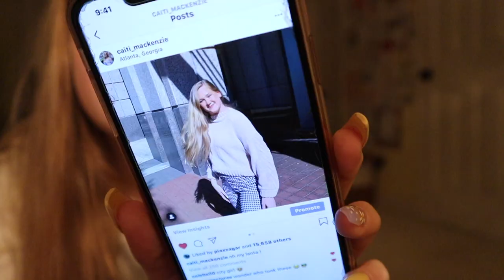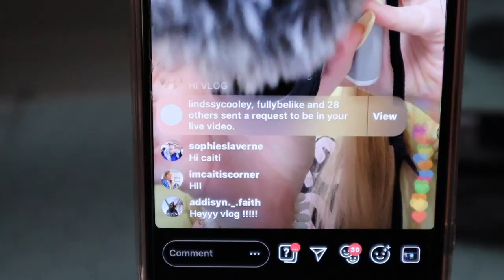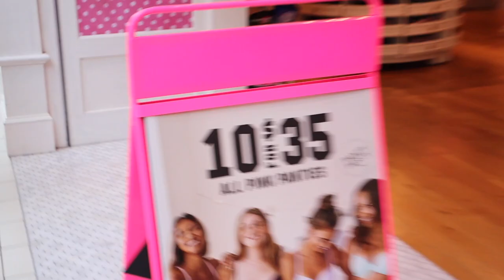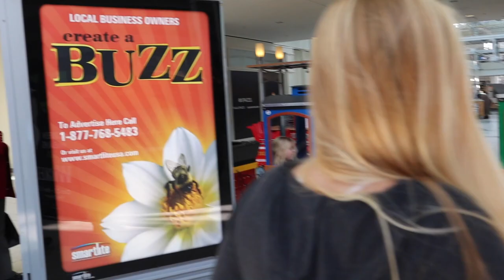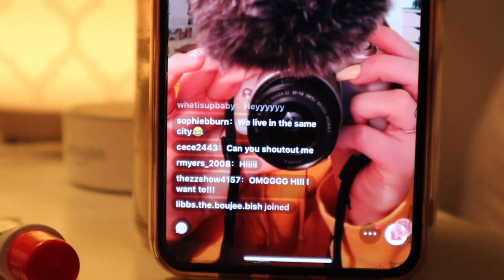just girly things HAUL - weekend in my life!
snap: caitimackenzie
main channel: Caiti’s Corner
dote: caiti_mackenzie
poshmark: caitidecort
depop: @caitidecort

faq-
age: 15
grade: 10th
state: Georgia
camera: canon m50
editior: final cut pro

Hotel Equities
ATTN: Caiti & Bryan DeCort
41 Perimeter Center East, Suite 510